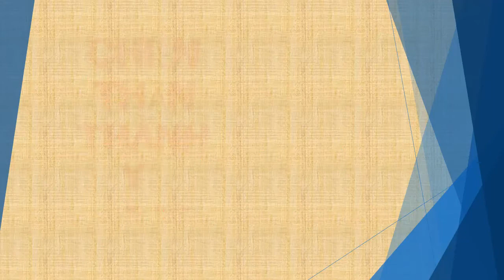Tập 80 - chương 2321-2330 - Chiến Thần Thánh Y - Đường Tuấn - Tác giả Fi _ Anh - Truyện audio